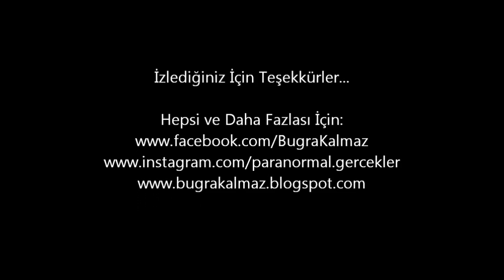Okyanustaki Sır: "Bermuda Şeytan Üçgeni"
Uçakların düşmesine, gemilerin batmasına sebep olan şey uzaylılar mı? Bermuda Şeytan Üçgeni'nin gizemi çözüldü. Hepsi ve daha fazlası videomuzda.